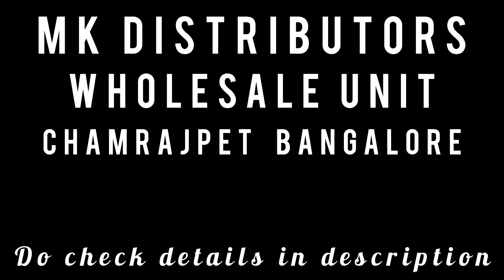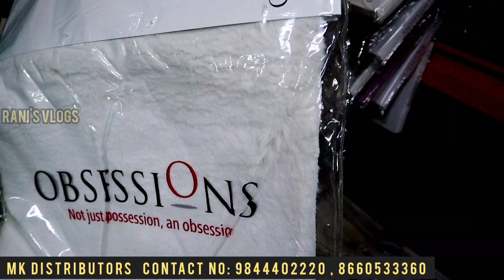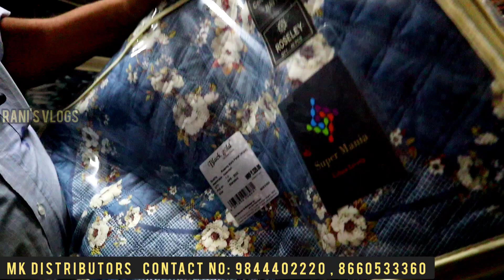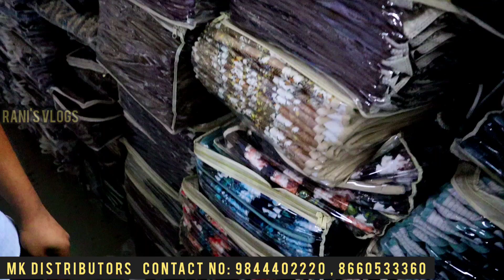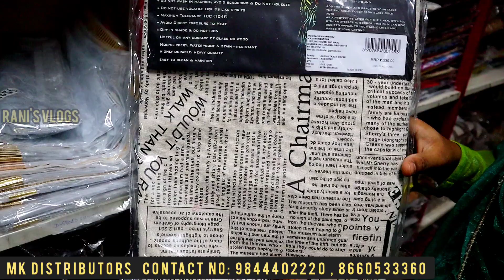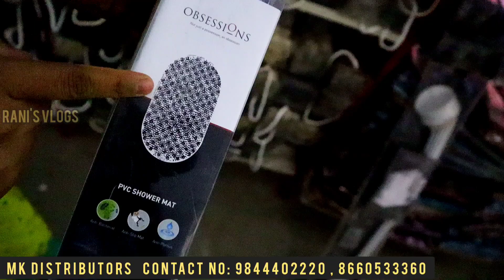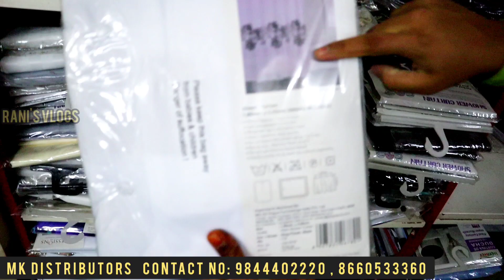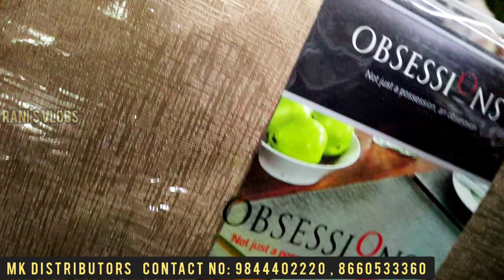🤯9 ரூபாய் முதல் Floor mats,Kitchen mats & Car mats | Wholesale and Retail Market | Bangalore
Shop Address:
MK Distributors
MK Fab 'N' Furn Pvt Ltd
No 115/7, M.K.House , 9th "A" Cross
2nd Main, Chamrajpet
Bangalore - 560018